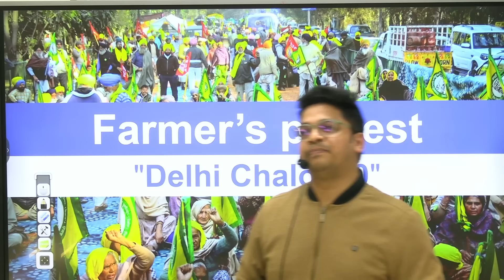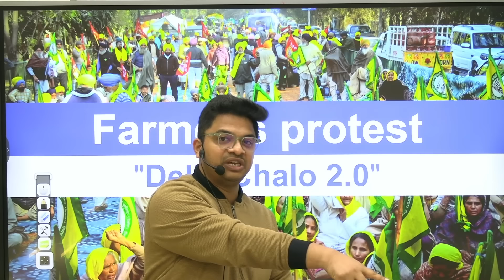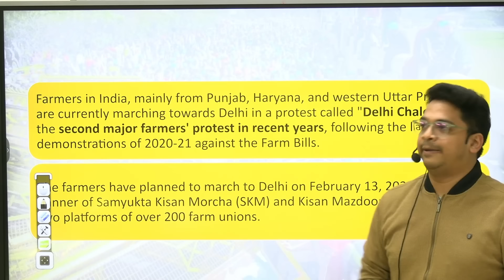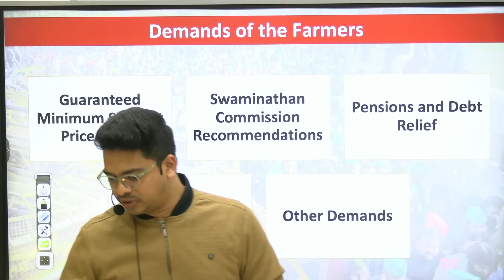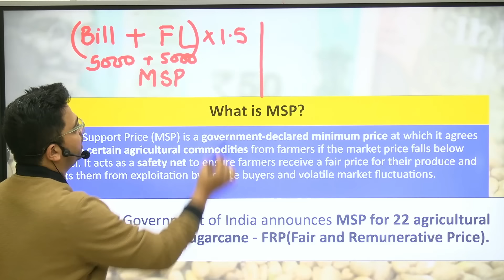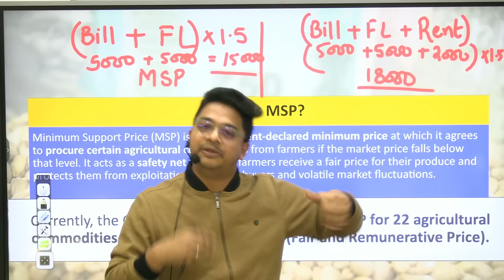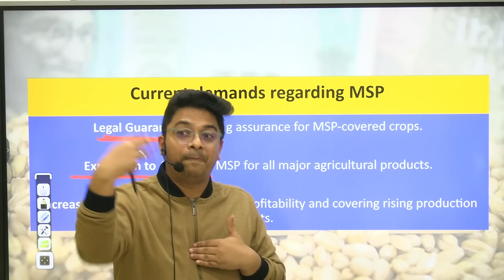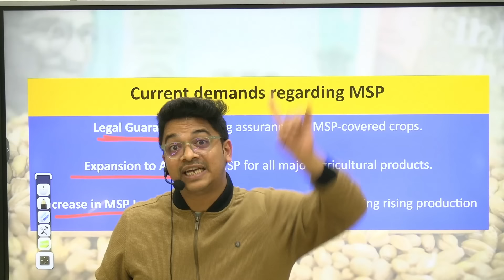Farmers Protest in Delhi - What are the main concerns of farmers and how Centre can address them?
🔴 You can Follow the SSC LAB Channel and get the following benefits: 🔴